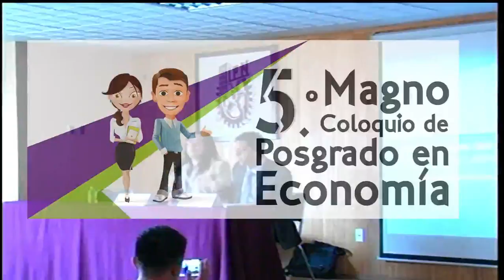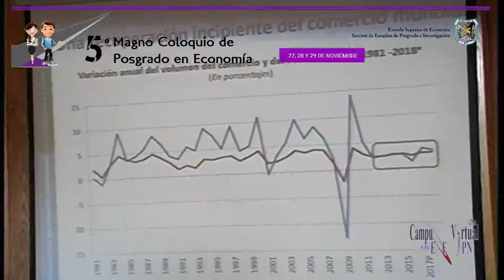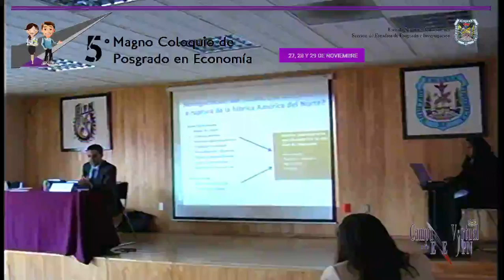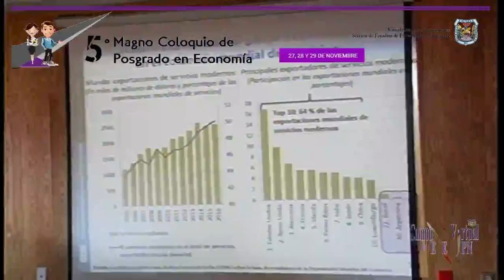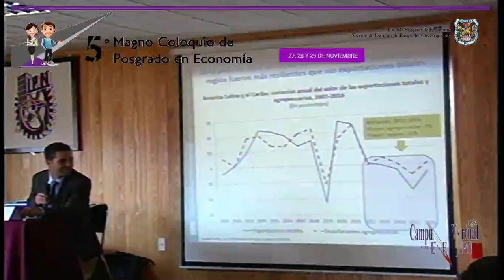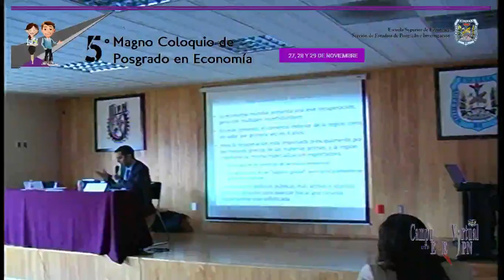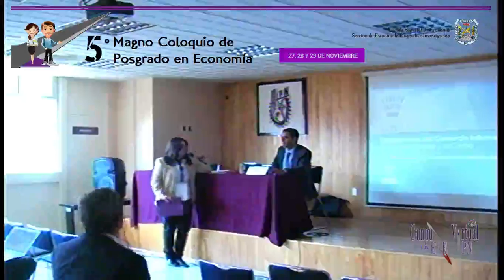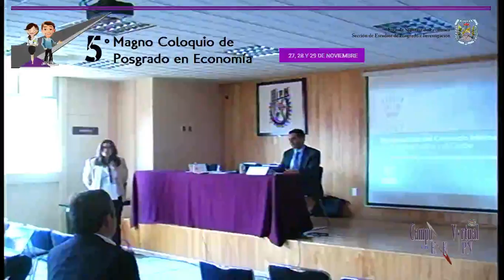CEPAL, Panorama en América Latina